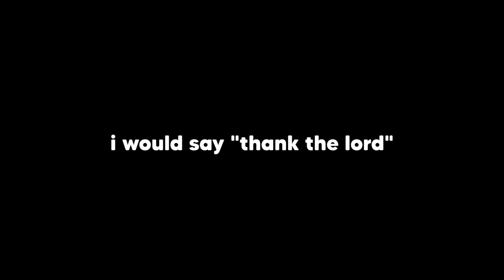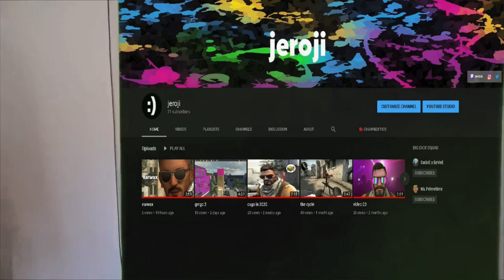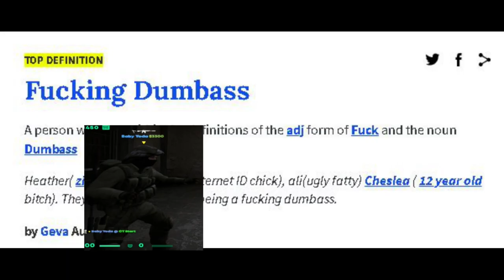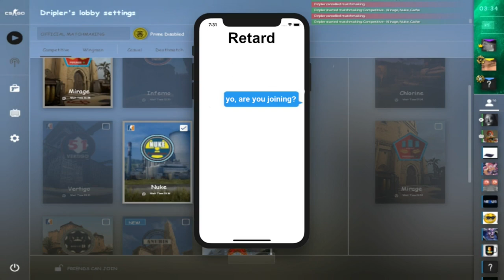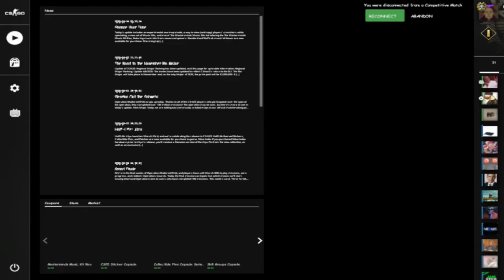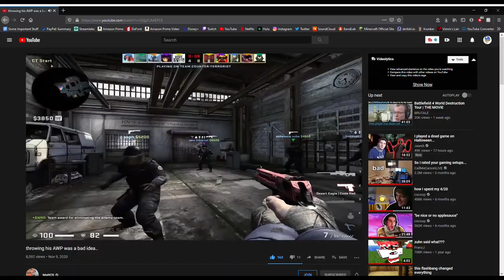best of jeroji 2020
a collage of all the idiocy...

ᴛɪᴍᴇsᴛᴀᴍᴘs ᴡ/ ʟɪɴᴋs

dm_phallic: 0:28 - 1:12
video 01: 1:12 - 2:04
leftover pizza: 2:04 - 3:05
gmgo: 3:05 - 3:17
video 02: 3:17 - 4:08
video 03: 4:08 - 4:44
the cycle: 4:44 - 5:33
csgo in 2020: 5:33 - 6:36
gmgo 2: 6:36 - 7:29
earwax: 7:29 - 8:33
toilet paper for sale, dm me on twitter: 8:33 - 9:39
belly button lint: 9:39 - 10:19
just emptying the clip folder: 10:19 - 11:08
dude perfect csgo moments: 11:08 - 12:32
phlegm: 12:32 - 13:48
gmgo 3: 13:48 - 16:51
gmgo 3.5: 16:51 - 18:30
llliiillliiillliiiiii: 18:30 - 20:14
hi(gh): 20:14 - 21:25
voice_enable 0: 21:25 - 22:26
o w n e d: 22:26 - 23:28
se x 6 : 23:28 - 25:15